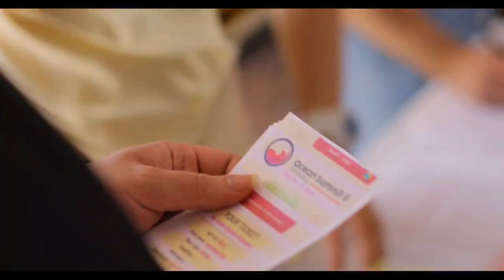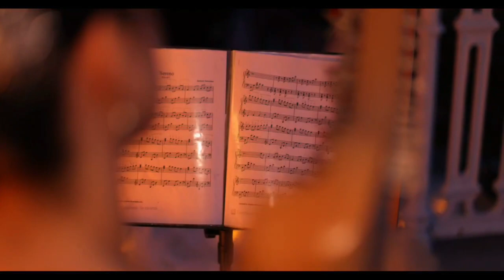MetFi´s Ocean Summit II In Istanbul - 1st gathering | Get your Mogul 🚀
Welcome to take a peek Our First Meeting in Istanbul. Join us as we dive into the future where dreams collide and opportunities abound. Our first evening in Istanbul was nothing short of magical. We gathered MetFi members for an unforgettable night on a small cruiser, cruising the beautiful Bosphorus Strait.

Event Highlights:

Location: A stunning Turkish mansion on the Bosphorus, offering breathtaking views and an elegant atmosphere.
Activities: Enjoying delicious food, live music, and engaging in relaxed conversations with fellow MetFi members.
Networking: Connecting with like-minded individuals, sharing ideas, and building our community.
This event was a celebration of breaking free from traditional finance and embracing the future. We are rebels with a cause, rewriting the rules and unleashing our power in the world of decentralized finance.

Key Takeaways:

Empowerment: Rise to the top with MOGUL and let the MetBot handle the heavy lifting, freeing you from conventional banking constraints. All who attend to OC II will get it free and can start using it after the event.
Community: Building empires together and setting ourselves free, we are the masters of our own destiny. Different cultures and continents. MetFi brings like minded people together.
Experience: From cruising the waves and feeling the breeze to enjoying the vibrant energy of Istanbul, this evening was about living life to the fullest.

Thank you for being a part of this amazing journey.

Feel secure joining our team – we've been supporting our community in MetFi for over 1.5 years.